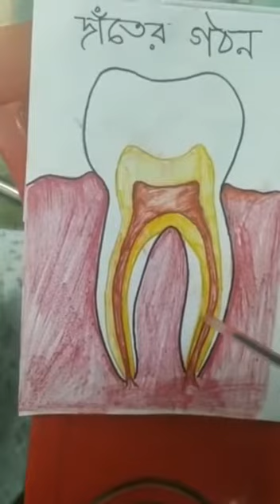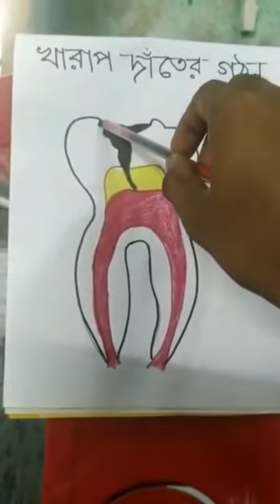eপাঠশালা # চতুর্থ # আমাদের পরিবেশ#শরীর # দাঁতের গঠন # পৃষ্ঠাঃ- ৭৯-৮২# দেবাঞ্জন চক্রবর্তী